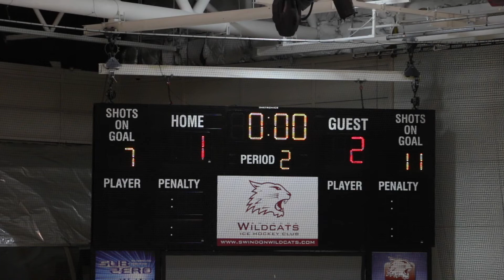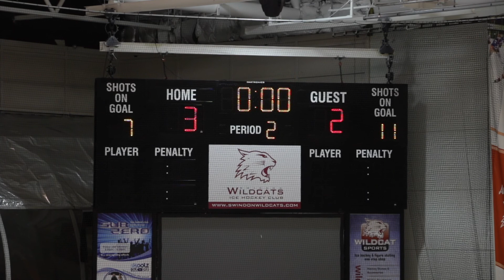Swindon Cougars vs. Basingstoke U18 - 08/09/18 - P2